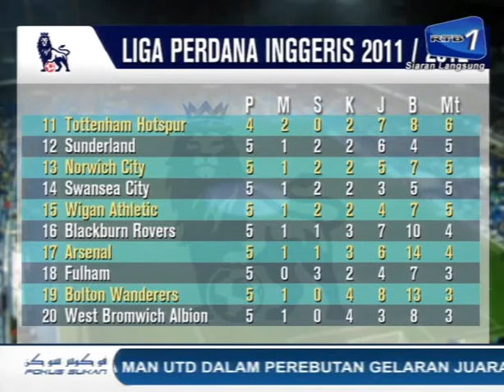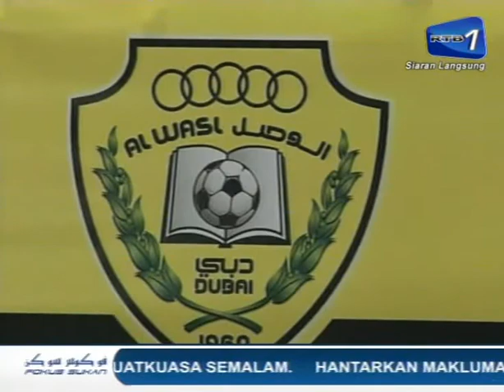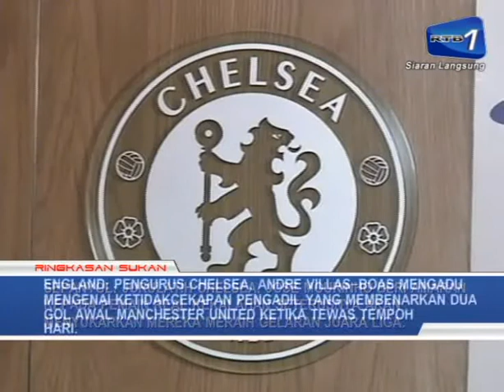Info Sukan 210911.flv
Info Sukan 210911